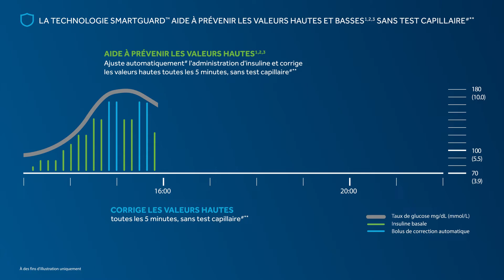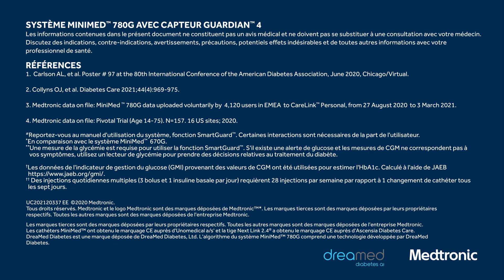SYSTÈME DE POMPE À INSULINE MINIMED™ 780G avec capteur Guardian™ 4 et technologie SmartGuard™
LE SYSTÈME DE POMPE À INSULINE MINIMED™ 780G REPOSE SUR UNE SOPHISTIQUÉE QUI PREND SOIN DE VOUS PENDANT QUE VOUS VIVEZ VOTRE VIE.